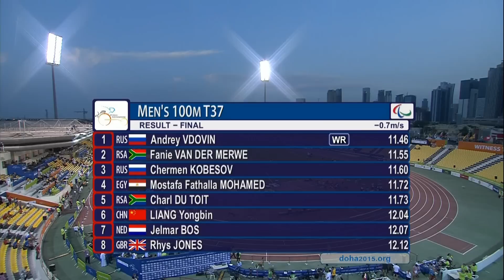Men's 100m T37 | final | 2015 IPC Athletics World Championships Doha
Gold: Andrey VDOVIN  (RUS)
Silver: Fanie VAN DER MERWE  (RSA)
Bronze: Chermen KOBESOV  (RUS)

Start list:

1. Andrey VDOVIN  (RUS)
2. Fanie VAN DER MERWE  (RSA)
3. Chermen KOBESOV  (RUS)
4. Mostafa Fathalla MOHAMED  (EGY)
5. Charl DU TOIT  (RSA)
6. Yongbin LIANG  (CHN)
7. Jelmar BOS  (NED)
8. Rhys JONES  (GBR)